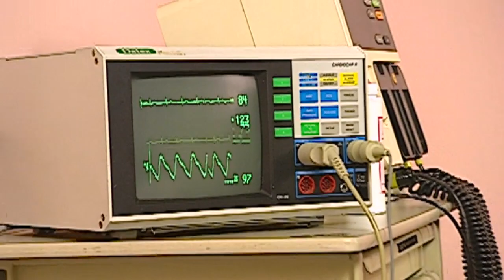Muy malos recuerdos | Disparejas - T1E60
Teleserie emitida por Televisión Nacional de Chile el segundo semestre del año 2006. Cualquier cambio trae costos. Cuando Ismael (Andrés Velasco) tiene un hijo con Sofía (Lorena Bosh) todo parece ir perfecto. Sus amigos Víctor (Pablo Macaya), Gabriel (Juan Pablo Macaya) y Pedro (Pablo Cerda) no aguantan la felicidad.
Pero cuando Florencia (Paola Volpato), la ex pareja de Ismael regrese a la vida de este grupo todo irá cuesta abajo. Infidelidad, amigos del pasado, dudas y traiciones pondrán a este grupo de amigos en jaque.

¿Chileno en el extranjero?